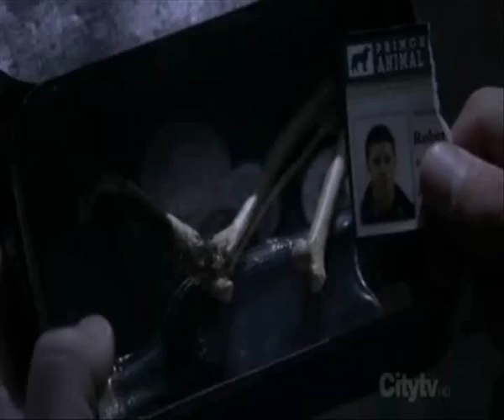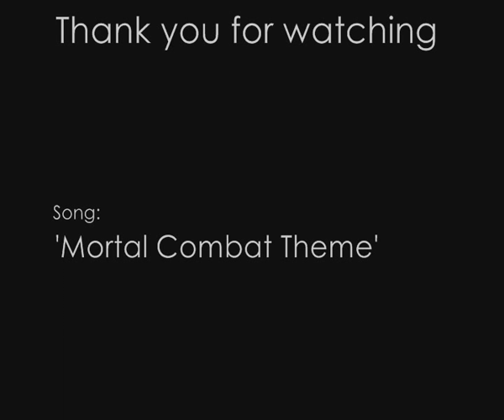Supernatural: Mortal Kombat!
I was reeeeeally bored yesterday. loll

Song: Mortal Kombat Theme
Clips: Supernatural

[NO COPYRIGHT FRAGNENT INTENDED]
I rushed the ending abit =(
Anyways, Hope you guys like it
xx